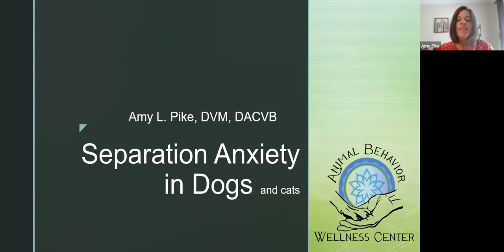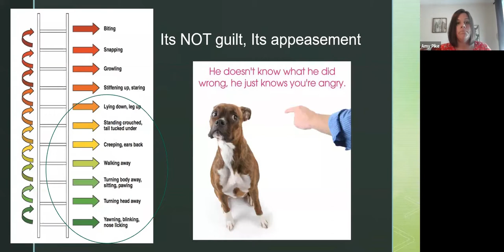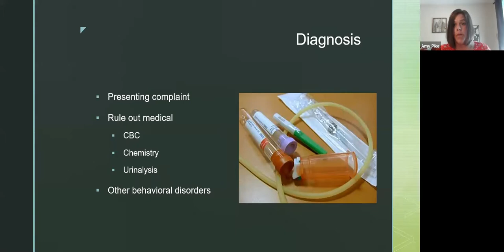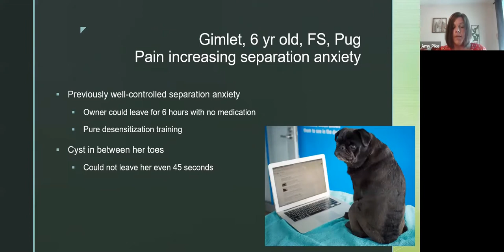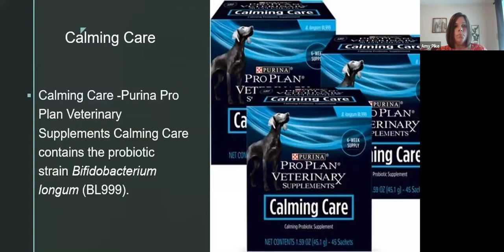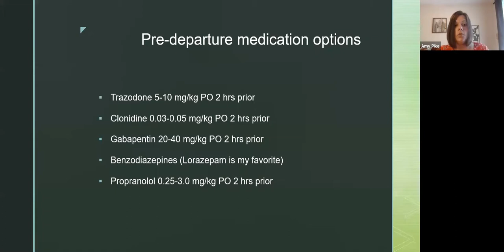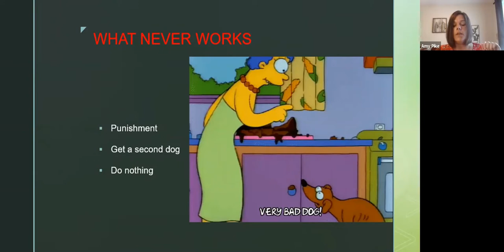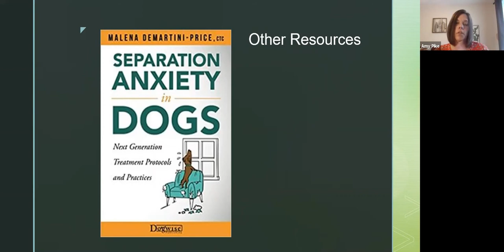Separation Anxiety in Dogs and Cats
Presented by: Amy Pike, DVM